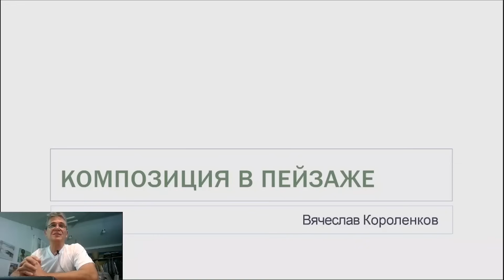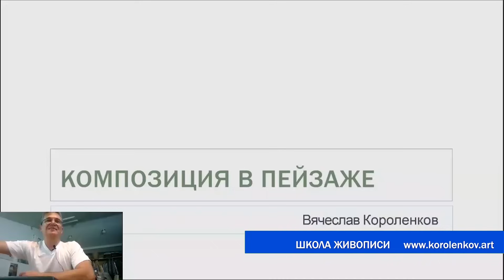1344 ПИСАТЬ КИСТЬЮ И МАСТИХИНОМ НЕЛЬЗЯ _ художник Короленков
1344 ПИСАТЬ КИСТЬЮ И МАСТИХИНОМ НЕЛЬЗЯ _ художник Короленков

 НАДПИСИ В КАРТИНАХ
 НЕОБЪЕКТИВНАЯ ЖИВОПИСЬ
 КАК ВЫБРАТЬ МОТИВ
        ПИСАТЬ КИСТЬЮ И МАСТИХИНОМ НЕЛЬЗЯ

Приглашайте!